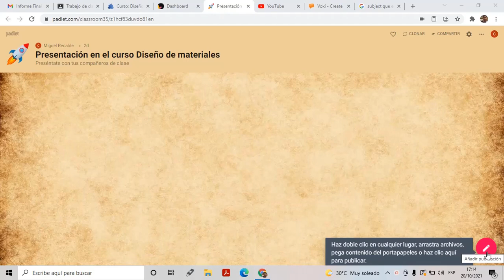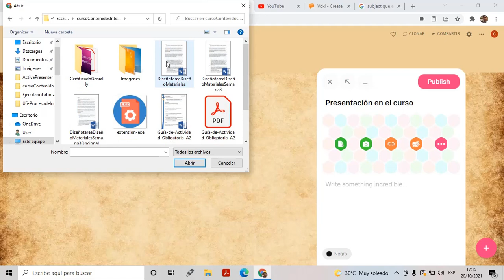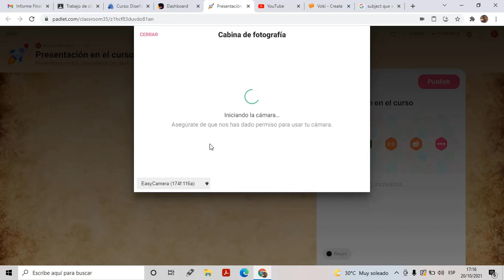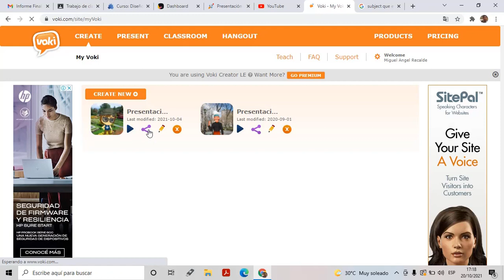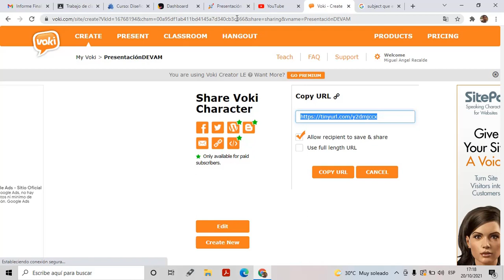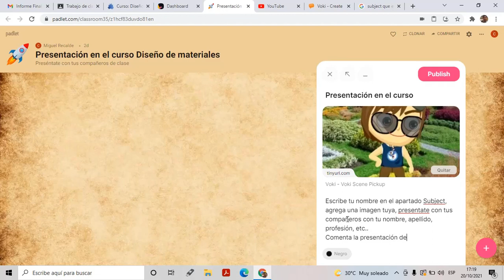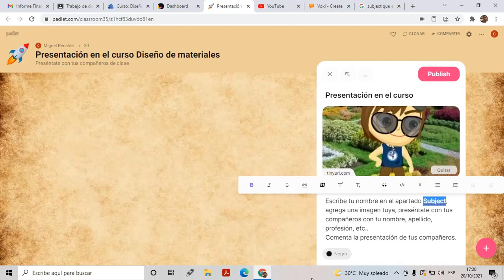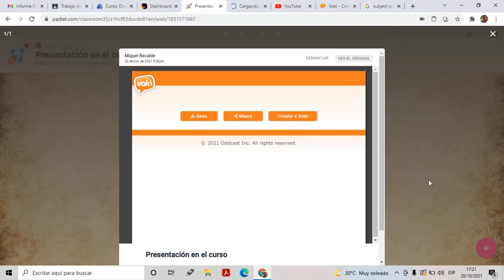Publicar un Padlet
Videotutorial de curso Diseño de Contenidos Interactivos donde muestra como Publicar un Padlet